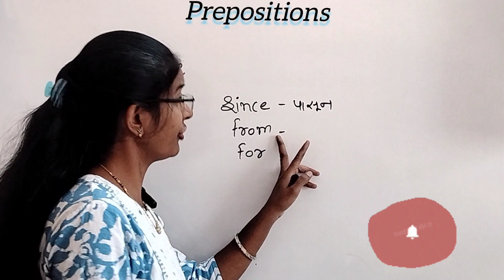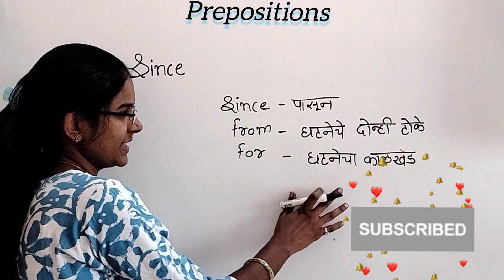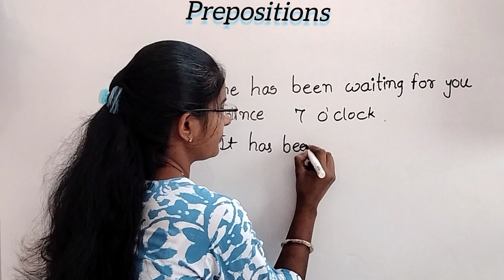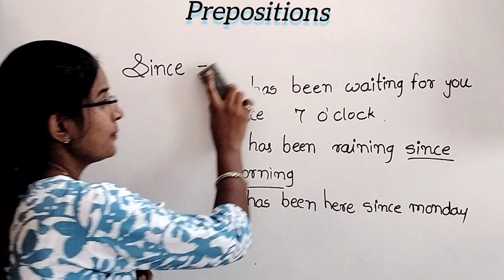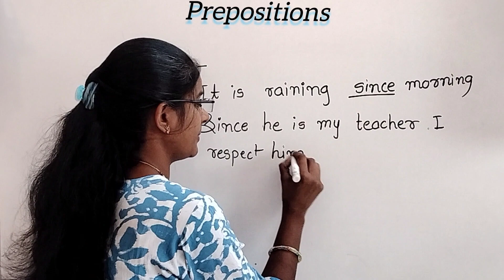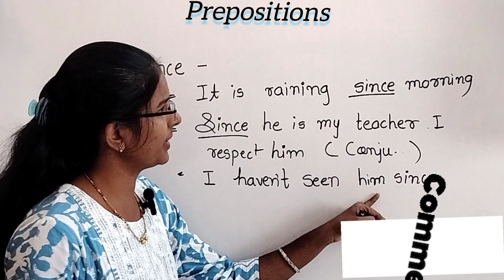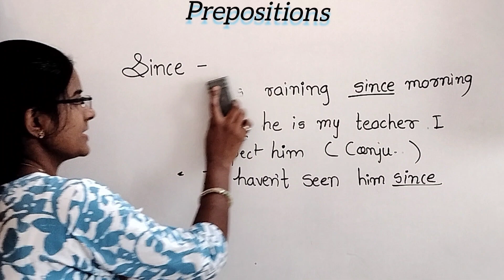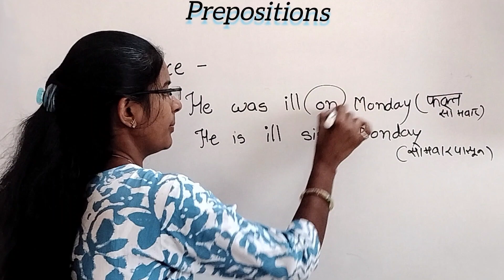Eng Gram. Prepositions (use of since )english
preposition in english grammar preposition class 10
preposition words
prepositions in english grammar preposition working model
preposition class 10 icse
preposition of time
preposition chart
preposition english
Preposition on over and above
Use of on over and above
prepositions in english grammar
preposition
prepositions in english grammar in telugu
prepositions in english grammar inter 1st year
prepositions in english grammar in tamil
prepositions in english grammar class 10
prepositions in english grammar class 12
prepositions in english grammar malayalam
prepositions in english
prepositions in english grammar in kannada
prepositions in english grammar class 8
prepositions in english grammar class 11
preposition by rani mam
prepositions class 8